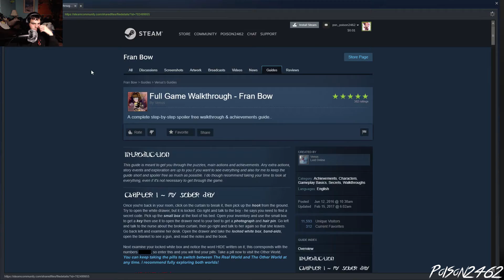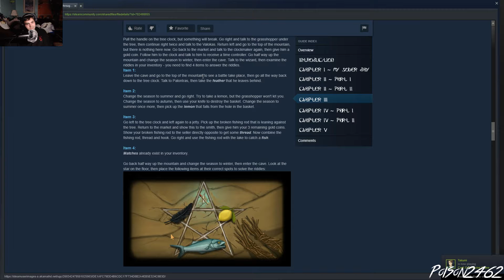Something actually scary (Fran bow part 12)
Honestly this is probably the scariest thing in the whole game so far.